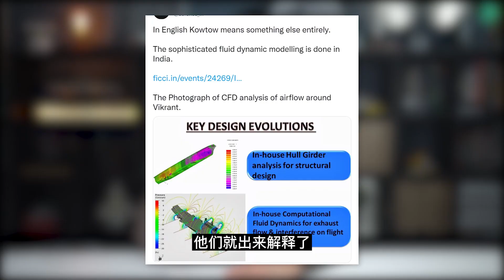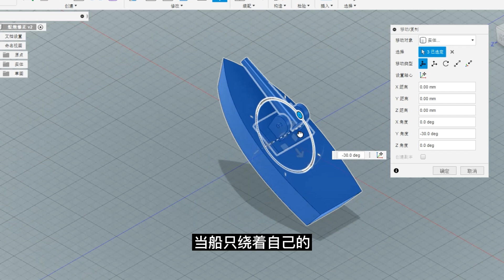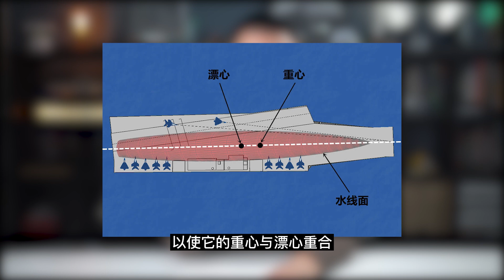印度自造的航母，到底行不行？【科学火箭叔】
本频道制作的所有视频都是为了向观众传递有趣的科普知识，绝对符合平台的使用政策。 印度自造的航母，到底行不行？这艘标准排水量达4万吨的中型航母“维克兰特号”，在其第二次海试的时候，跑出了一段奇怪的浪花，跟大多数舰船带出来的“一字形”尾流大不相同。

印度自造的航母，到底行不行？